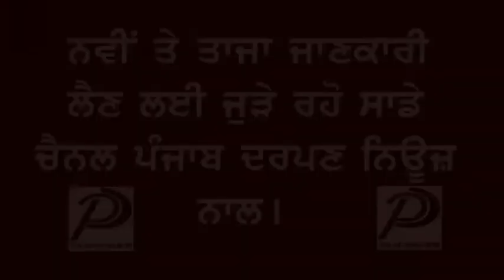Punjab Darpan News ਬਾਬਾ ਦਿਆਲ ਸਿੰਘ ਸਿਵਲ ਹਸਪਤਾਲ ਕੋਟਕਪੁਰਾ